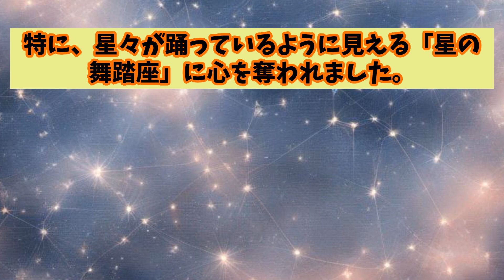シィカの星降る冒険